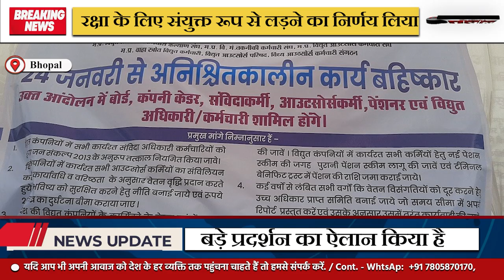MP NEWS - MP में चुनाव से पहले बिजली कर्मचारियों का बड़ा प्रदर्शन | The Khabardar News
2.MP में चुनाव से पहले बिजली कर्मचारियों का बड़ा प्रदर्शन:6 अक्टूबर से अनिश्चितकालीन हड़ताल पर जाएंगे; आज उपवास, भजन-कीर्तन करेंगे
   मध्यप्रदेश में विधानसभा चुनाव से पहले बिजली कर्मचारियों ने बड़े प्रदर्शन का ऐलान किया है। 6 अक्टूबर से बिजली कर्मचारी अनिश्चित कालीन हड़ताल पर चले जाएंगे, जबकि सोमवार को वे गांधी प्रतिमा के सामने उपवास और भजन-कीर्तन करेंगे

बिजली कंपनी के प्रमुख संगठन मध्यप्रदेश विद्युत मंडल अभियंता संघ, यूनाइटेड फोरम, पॉवर इंजीनियर्स एंव एम्पलाइज एसोसि‍एशन (PEEA) ने विद्युत क्षेत्र को बचाने एवं नियमित, संविदा, आउटसोर्स, पेंशनर्स के हितों की रक्षा के लिए संयुक्त रूप से लड़ने का निर्णय लिया है। इसके चलते हर जिले में जिला प्रभारी भी नियुक्त किए गए हैं

गोविंदपुरा में करेंगे प्रदर्शन

बिजली कर्मचारी सोमवार को गांधी प्रतिमा के सामने बिजली मुख्यालय गोविंदपुरा पर उपवास और भजन-कीर्तन करेंगे। जिला, संभाग स्तर पर भी प्रदर्शन होगा। मांगों का निराकरण नहीं होने पर कार्यरत सभी विद्युत कर्मी 6 अक्टूबर से अनिश्चित कालीन कार्य बहिष्कार करेंगे

ये हैं मांगे

ज्वाइंट वेंचर एवं टीबीसीबी वापस लें
पेंशन की सुनिश्चित व्यवस्था, कंपनी नियुक्त कर्मियों को पुरानी पेंशन, डीआर और चतुर्थ वेतनमान के आदेश जारी किए जाए
सातवें वेतनमान में 3 स्टार मैट्रिक्स विलोपित किया जाए
संविदा का नियमितिकरण एवं सुधार उपरांत वर्ष 2023 संविदा नीति लागू करें
आउटसोर्स की वेतनवृद्धि के साथ 20 लाख का दुर्घटना बीमा एवं 3 हजार रुपए जोखिम भत्ता दें
कर्मचारियों की वेतन विसंगति दूर कर मूल वेतन 25300/- से अधिक किया जाए। वर्ष 2018 के बाद के कनिष्ठ अभियंताओं की वेतन विसंगति दूर की जाए।
उच्च शिक्षा प्राप्त कनिष्ठ अभियंताओं को सहायक अभियंता एवं कर्मचारियों को कनिष्ठ अभियंता की नियुक्ति हेतु नीति बनाई जाए। ट्रांसमिशन में आईटीआई कर्मचारियों को क्लास 4 की जगह क्लास 3 में रखा जाए
अन्य मांगें जैसे सभी वर्गों की वेतन विसंगतियां, अनुकंपा नियुक्ति में मध्यप्रदेश शासन अनुसार नीतियों में सुधार, कैसलेस मेडिक्लेम पॉलिसी, गृह जिले में स्थानांतरण, संगठनात्मक संरचना का पुनर्निरीक्षण एवं अन्य